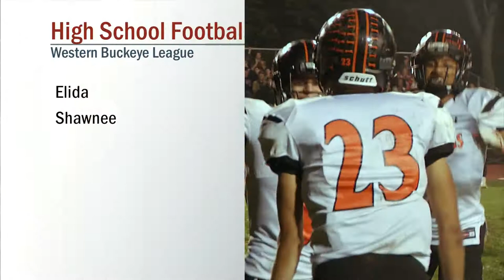Elida vs Shawnee Football